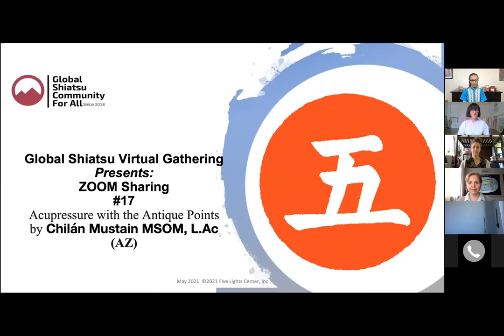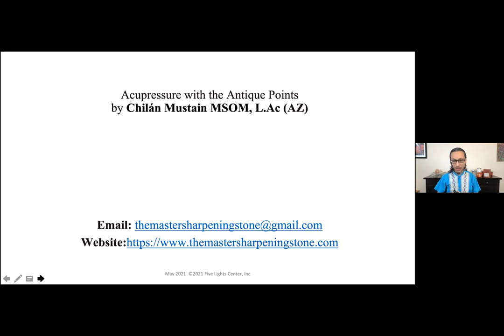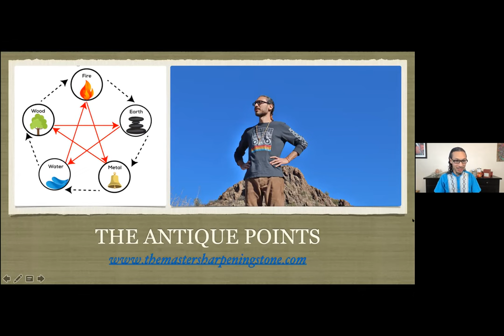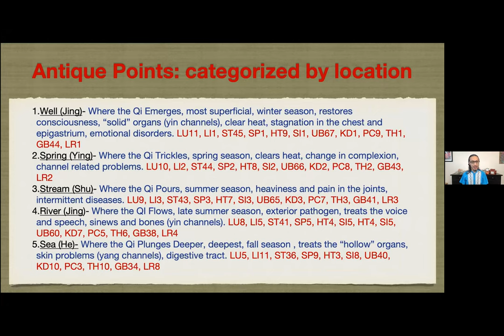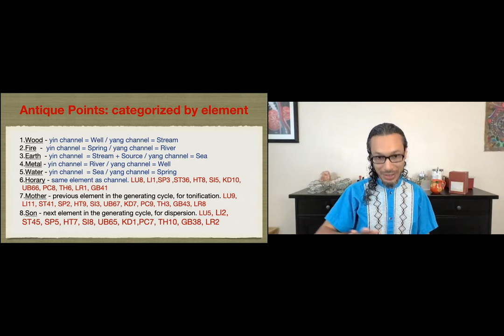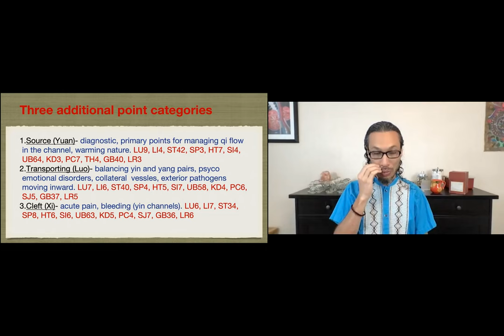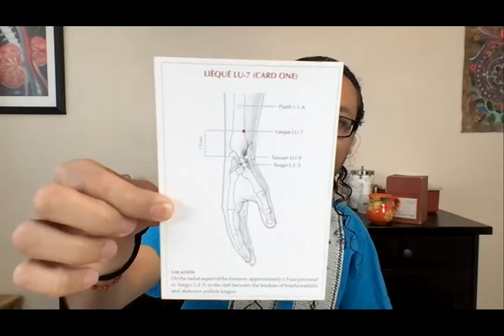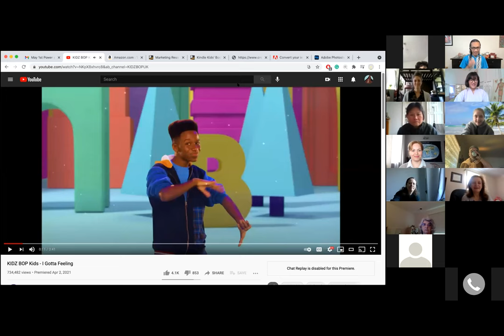Global Shiatsu Virtual Gathering with Chilán Mustain MSOM, L.Ac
Our Motto: The Power of Touch™
Discover the way to reduce stress and anxiety by clarifying the mind. Monthly lectures and self-healing sessions with the world's most renowned Shiatsu Specialists in the field.

Acupressure with the Antique Points
by Chilán Mustain MSOM, L.Ac (AZ)

At age 5, Chilán started learning indigenous healing practices and herbal medicine from his uncle and others in his community. This exposure to healing work at a young age imprinted him with the outlook and experiences that inform his natural approach to medicine. Through his youth, continuing up to the present he continues to learn and practice traditional healing ways. By the time Chilán was in his early 20s, his search for a career path led him to the Desert Institute of the Healing Arts where he studied Zen Shiatsu. This exposure to body work and physical medicine sparked an interest that led him to study Chi Nei Tsang, Thai Massage, Tui Na and eventually Acupuncture. In 2014, Chilán graduated with a Master of Science in Oriental Medicine from Southwest Acupuncture College. Upon completion of the Masters program, he chose to further cultivate his skills by specializing in Meridian Therapy through advanced trainings organized by the High Desert Hari Society. Meridian Therapy is a Japanese style of acupuncture that draws heavily on palpation skills that he had already developed through years of Shiatsu practice. As part of this training, Chilán has participated in several pediatric seminars and had the opportunity to learn from world renowned experts on pediatric acupuncture. Currently, Chilán continues to hone his skills through clinical practice, telemedicine and teaching. Chilán is well known for his subtle and effective techniques, genuine compassion and insightful honesty.

Many podcasts and informative videos can be found on his YouTube channel.

The Master Sharpening Stone

Location: Tucson, AZ